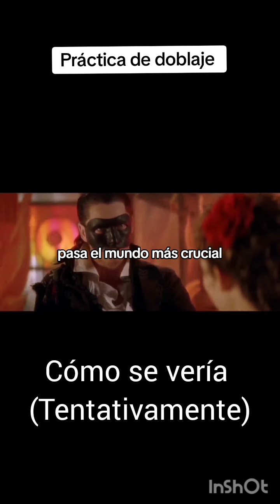El fantasma de la ópera (Prueba de doblaje)